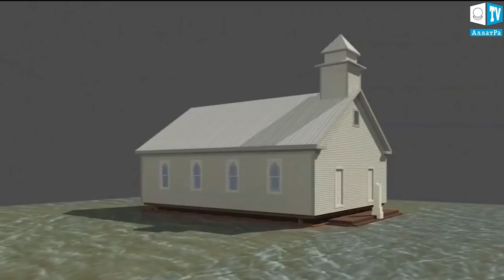Дом амфибия поможет спастись от наводнений. ПЛАВУЧИЙ ДОМ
На сегодняшний день уже ни для кого не является секретом то, что климат на планете стремительно меняется – во многих странах и даже континентах штормы и наводнения бьют все рекорды по масштабам разрушений и численности климатических беженцев. Естественно, что люди во всех точках планеты стараются придумать способы уберечь себя, своих близких и дома от стихии. Одними из самых заинтересованных в новых технологических и прочих усовершенствованиях, являются жители прибрежных зон, где наводнения и тайфуны случаются чаще всего. Поэтому исследователи в области изменения климата, архитекторы и дизайнеры, изучают и ищут новые решения для помощи людям в предотвращении последствий от природной стихии.
Так, бывший профессор из Университета Ватерлоо, Канада, по имени Элизабет Инглиш разработала уникальный проект дома под названием «Buoyant Foundation», который может подстраиваться под уровень воды при наводнении и тем самым спасти жилище от разрушения. Конструкция сооружения очень проста: сам дом устанавливается на стальную раму, к которой крепятся пеноблоки, обеспечивающие «плавучесть». Но при этом угловые опоры дома погружены в землю, что позволяет дому «подниматься» в случае наводнения, но не уплывать. Внешний вид дома практически не меняется, такой дом более устойчив, чем дома на сваях и не подвержен разрушениям от ветра или волн.
 Проект “плавучего” дома был успешно протестирован в Новом Орлеане, США. Для испытаний вокруг «тестового» дома был построен резервуар, в который закачивалась вода из соседней реки.
 Автор проекта утверждает, что идея “плавучего” дома не только проста, но и очень экономична при реализации. Возведение такого дома занимает совсем немного времени, для строительства потребуется несколько рабочих, а все стройматериалы для дома очень доступны, что очень актуально при восстановлении жилищ людей в городах и поселках после удара стихии.

Приглашаем ученых и всех заинтересованных лиц к обсуждению возможностей использования технологии “плавучих” домов.

О климатических событиях в мире и решении климатических проблем Вы можете прочесть на сайте
А также на сайте в докладе ученых «О проблемах и последствиях глобального изменения климата на Земле. Эффективные пути решения данных проблем».

Специальные дома-амфибии спроектированы тайской строительной компанией для установки в районах с повышенной угрозой наводнения.